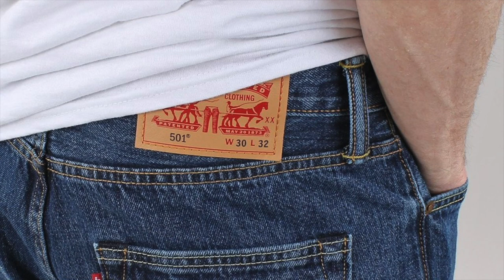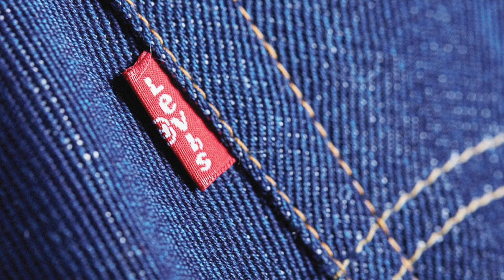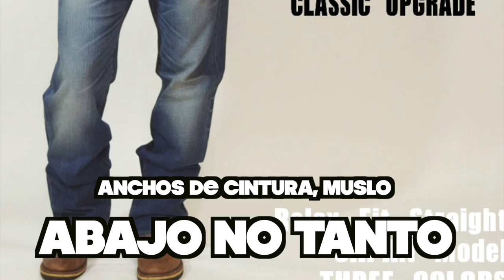¿501, 511, 522? COMPRAR LEVIS 👖👖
Antes comprar JEANS era sencillo, hoy no lo es tanto, hay muchísimos modelos y no es tan fácil distinguirlos. SI COMPRAS LEVIS, compra los que más te gustan y aprende a distinguirlos.

00:00 Introducción modelos de jeans Levis
00:41 Contexto
01:02 Investiga tu corte y pregunta por colecciones
01:26 Modelo 501 es recto, no ancho ni skinny
02:06 Modelo 506 restos, no Slim fit, pero poco + estrechos
02:27 Modelo 511 Slim fit
03:11 Modelo 504 apretado de muslos
03:27 Modelo 522 entallados de muslos y pernera
03:51 Modelo 503 anchos de cintura, muslo, abajo no tanto
04:07 Modelo 527 anchos y rectos semi caídos
04:25 Despedida

Visita nuestro sitio asociado de Amazon para productos de tu interés: